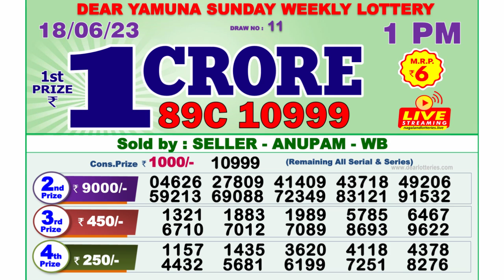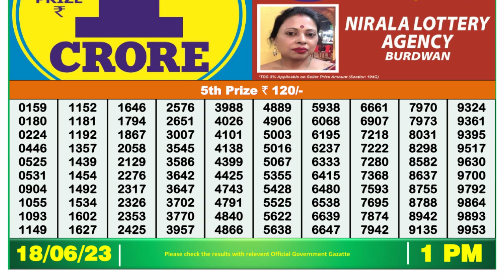🔴Dear Lottery Sambad Live 1pm today 18.06.23 Nagaland State Lottery Result